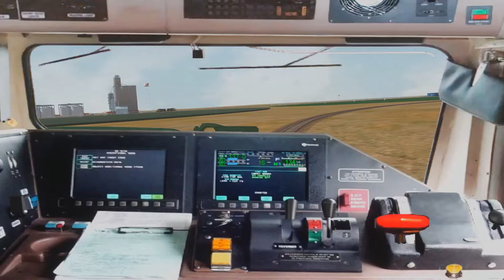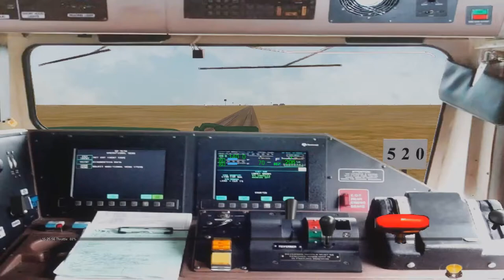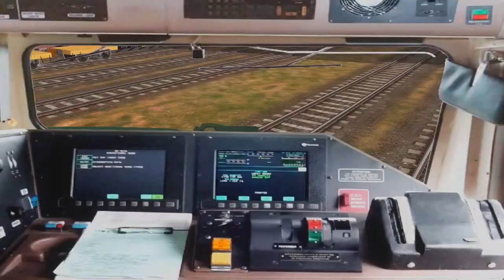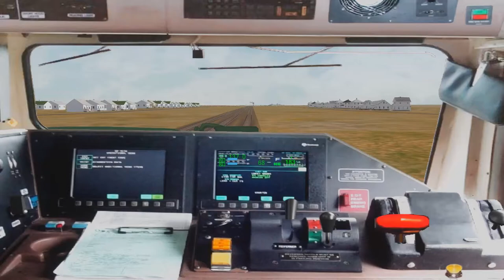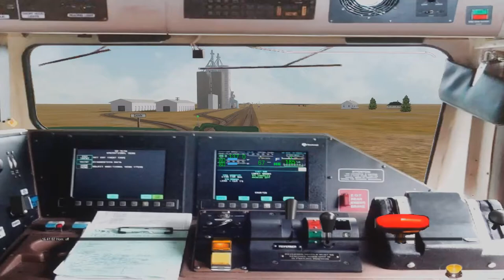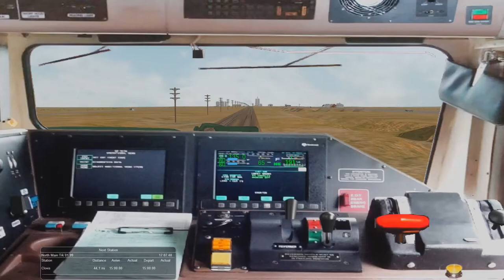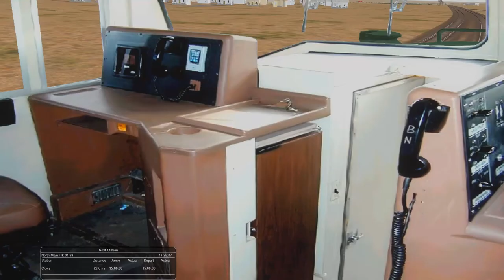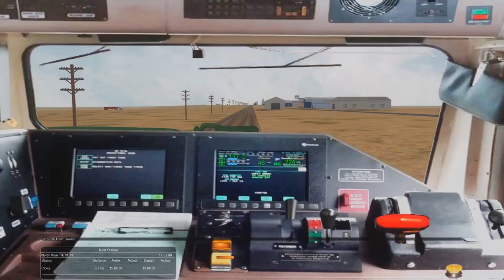Open Rails - AT&SF Hereford Subdivision (Kingsmill - Clovis)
Microsoft Train Sumulator (2001)
AT&SF Hereford Subdivision:
Activity Info:

Celanese Coal West:

You'll begin your drive at the Celanese Coal Facility at Kings Mill, Texas.  Your (3) SD70MAC locomotives will have little trouble pulling the 110 empty coal hoppers that you've been assigned to move through Texico to Clovis, NM, where a fresh crew will take over.

About AT&SF Hereford Subdivision route:

Location: Texas Panhandle USA.
Route length: 162 Miles Double Track, 119 Miles Single Track.
Total 281 Miles of Track.
Highest point 4,277 ft @ Clovis.
Lowest Point: 2,325 ft @ Canadian.
Major Yards: Clovis, Hereford, Amarillo and Pampa.
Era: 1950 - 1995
Prior to 1972 Passenger trains that operated on this route were the San Francisco Chief, Grand Canyon and Fast Mail and Express.
Also, a Dootlebug connected with the San Francisco Chief at Amarillo providing service to Lubbock.
Segment of the 2223 mile ATSF transcon mainline that runs between Chicago and Los Angeles.